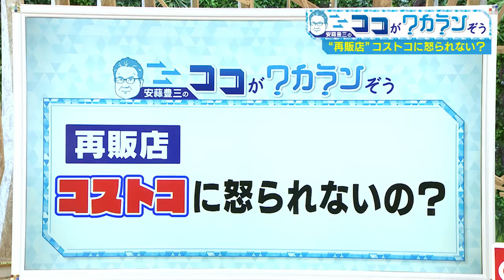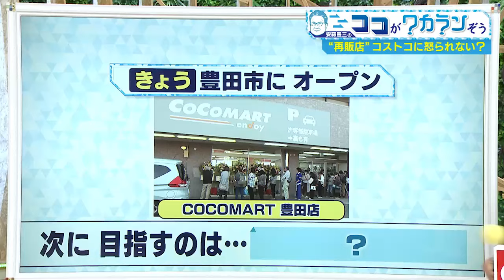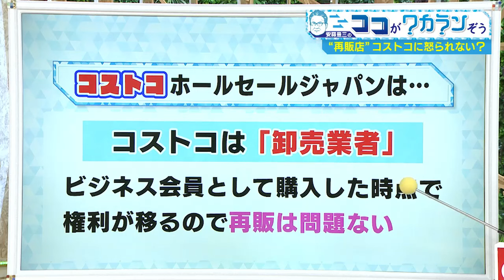店で仕入れて小分け販売…全国で増加中の『コストコ再販店』“本家”は問題視しないのか 取材に意外な答え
2023年10月27日、愛知県 豊田市 に#コストコ の“再販店”「COCOMART（ココマート）」がオープンしました。コストコの商品を小分けにして販売していますが、コストコ側は問題視していません。

2023年10月27日放送